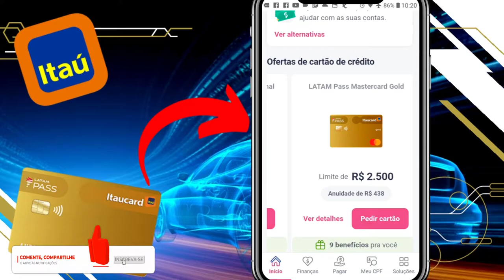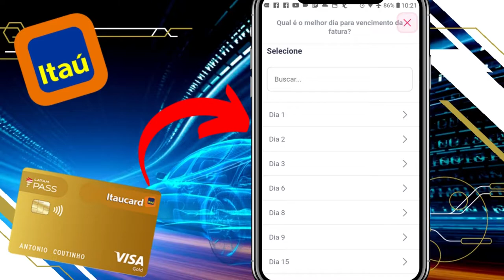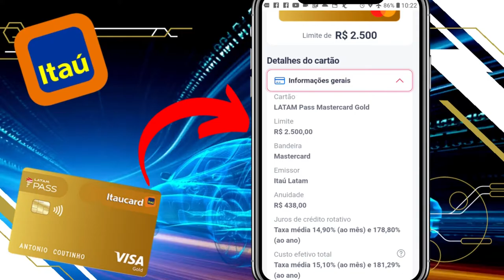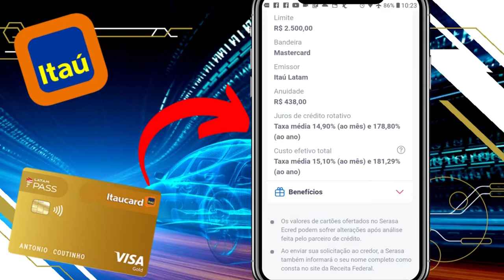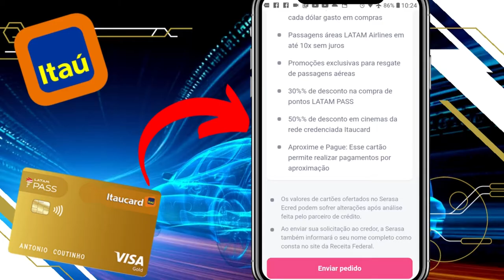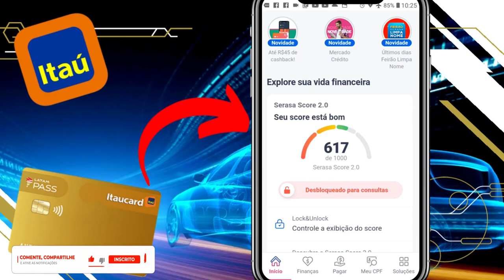🔴CARTÃO DE CRÉDITO LATAM PASS ITAÚ, SOLICITANDO PELO SERASA PASSO A PASSO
SOLICITEI MAIS UM CARTÃO ITAÚ PELA SERASA, DESSA VEZ O FAMOSO LATAN PASS, VEJA O LIMITE QUE TINHA DISPONÍVEL.